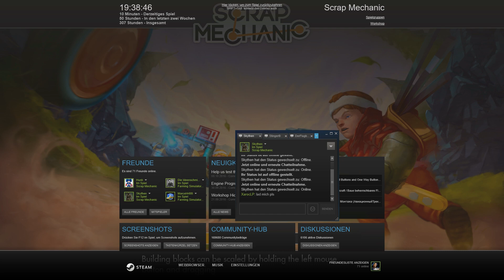Daily Scrap Mechanic #46 "Zuschaueraufnahme: 15 Minuten für Jeden" ★ Let's play HD deutsch